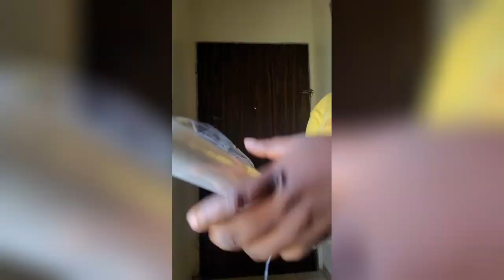I tried using VIRAL Vaseline & sellotape to FLATTEN MY TUMMY